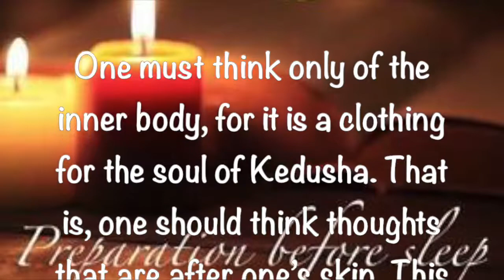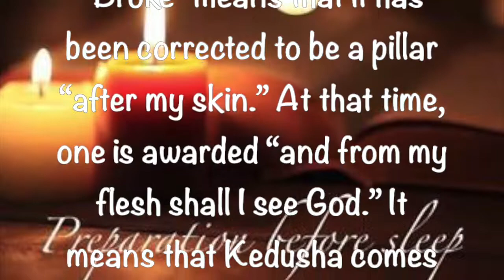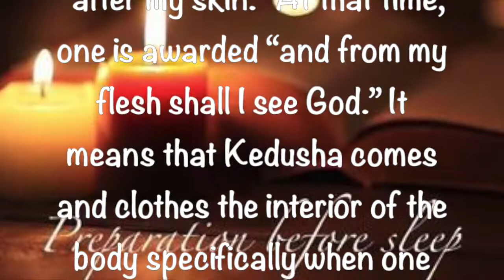Preparation Before Sleep ~ 10 29 2019